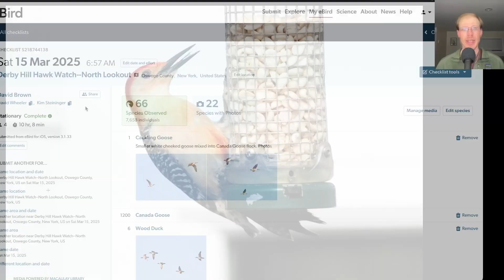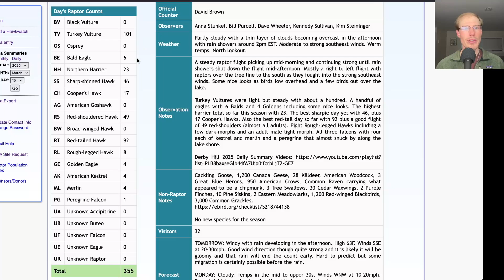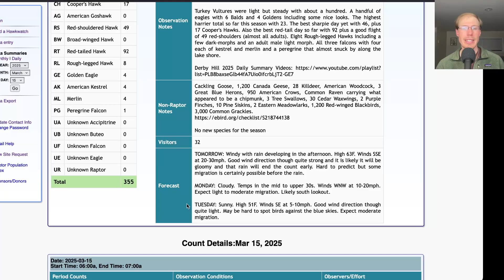[15] Excellent Raptor Flight on Southeast Winds at the Derby Hill Hawk Watch, 3/15/25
Hawk Watcher David Brown gives the daily summary of the raptors and bird sightings at the Derby Hill Hawk Watch. The Derby Hill Bird Observatory is located in Mexico, New York, USA.